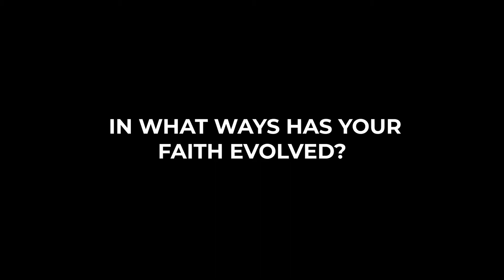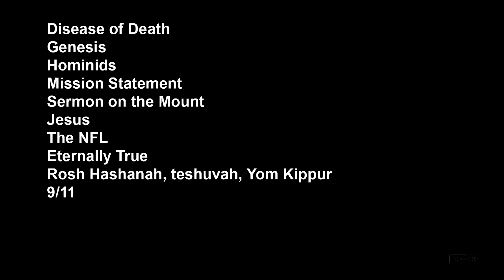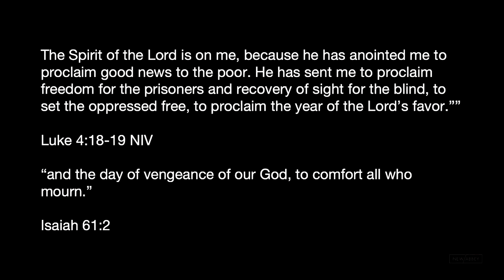“You’ve heard it said, But I say to you: An Evolutionary View of God and Humanity.” | 2021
In what ways has your faith evolved?
How can you practice your evolving faith?